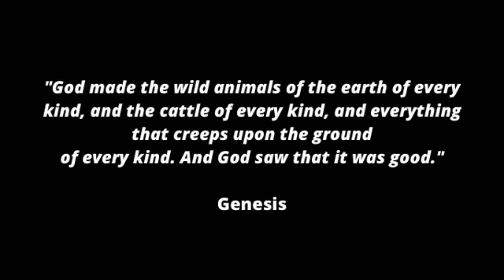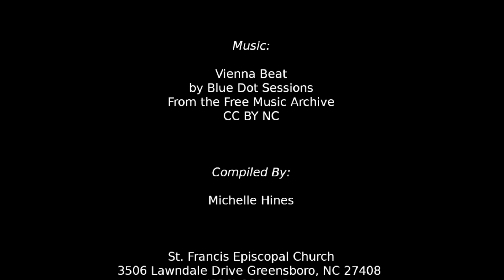A Tribute to St. Francis' Pets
A special salute to the pets of St. Francis as we prepare for our annual Blessing of the Animals Oct. 4.